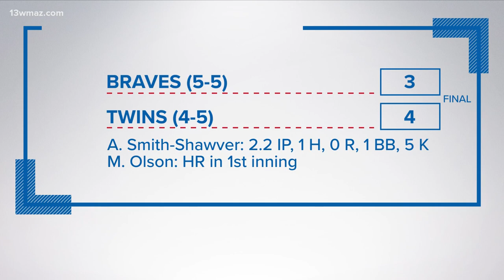Here's how Mercer University men's and woman's basketball are preparing for the SoCon tournament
Here's who both teams will be taking on in Ashville for the SoCon tournament.